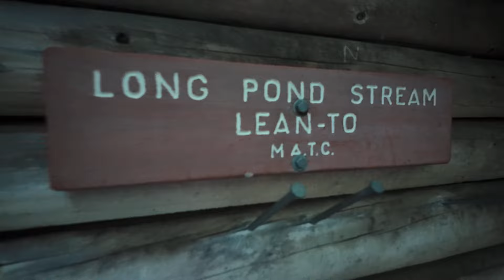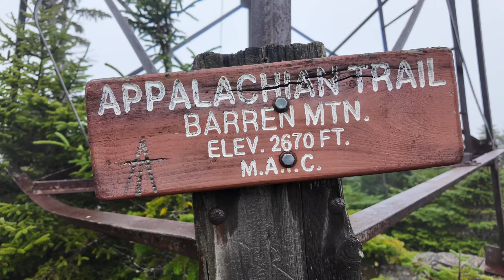Appalachian Trail Thru Hike Day 191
Long Pond Stream Lean-To to MM 2113.2